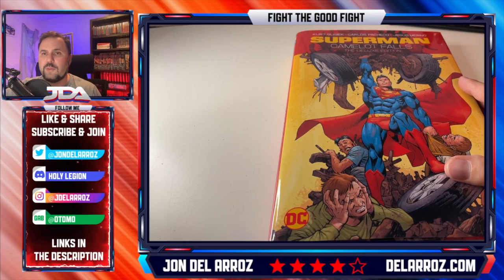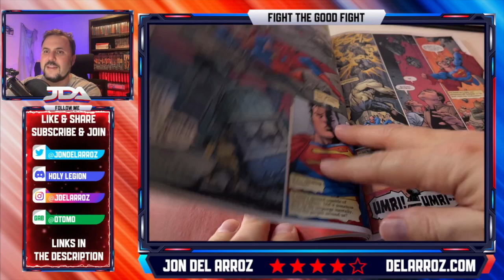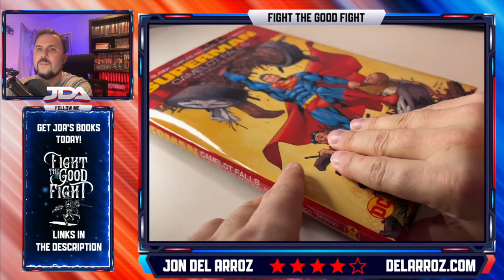Superman Camelot Falls The Deluxe Edition Review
This is a beautiful Superman Camelot Falls graphic novel story from Kurt Busiek and Carlos Pacheco. I don't know why DC Comics doesn't do more reprints like this.